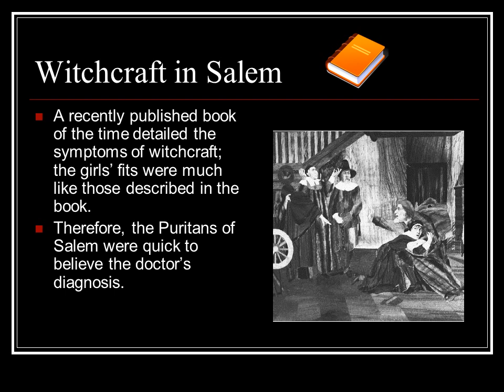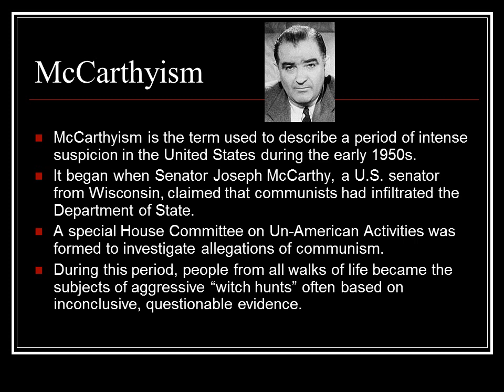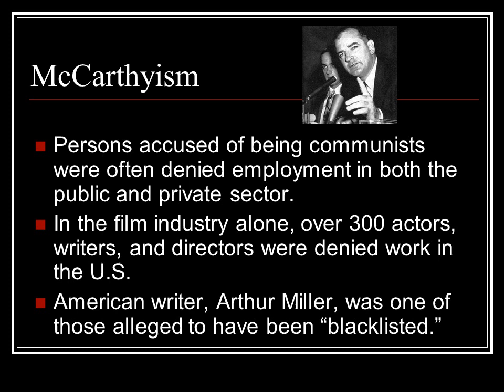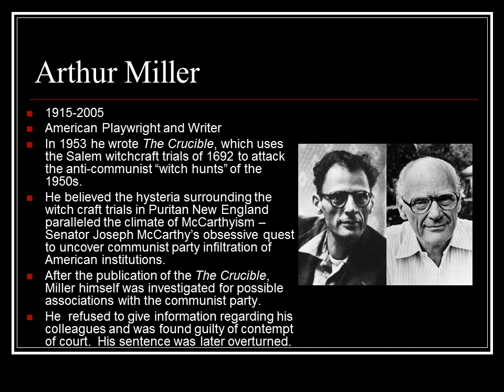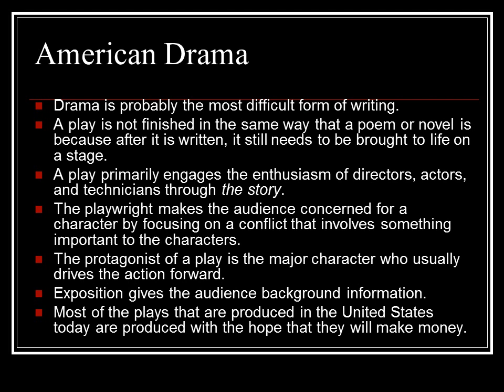The Crucible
Christian faith that originated in England during the early 1600s
Puritans believed in predestination
They split from the Church of England in 1633
Many emigrated to the American colonies
Their radical beliefs flourished in the new world
Like all Puritans, the residents of Salem Village believed in witches and in witchcraft.
They believed that witchcraft was “entering into a compact with the devil in exchange for certain powers to do evil.”
They considered witchcraft both a sin and a crime; it was a very serious accusation, which was carefully and thoroughly investigated.
The witchcraft hysteria began in Salem, Massachusetts, in early 1692.
Reverend Samuel Parris’s daughter and Abigail Williams started having fits of convulsion, screaming, and hallucination.
A doctor examined the girls and concluded that the only explanation for these bizarre  behaviors was witchcraft.
McCarthy’s influence finally faltered in 1954 when a famous CBS newsman, Edward R. Murrow, aired an investigative news report which revealed McCarthy as dishonest in his speeches and abusive in his interrogation of witnesses.
The public was finally made aware of how McCarthy was ruining the reputations of many individuals through false accusations of communism.
American Playwright and Writer
In 1953 he wrote The Crucible, which uses the Salem witchcraft trials of 1692 to attack the anti-communist “witch hunts” of the 1950s.
He believed the hysteria surrounding the witch craft trials in Puritan New England paralleled the climate of McCarthyism – Senator Joseph McCarthy’s obsessive quest to uncover communist party infiltration of American institutions.
After the publication of the The Crucible, Miller himself was investigated for possible associations with the communist party.
He  refused to give information regarding his colleagues and was found guilty of contempt of court.  His sentence was later overturned.
Husband to Elizabeth
He had an affair with Abigail when she was employed in his household.
He knows that the girls are pretending but cannot tell what he knows without revealing having been alone with Abigail. When
Abigail uses her influence to convict his wife, he tries to tell the truth and finds himself condemned.
He refuses to admit to witchcraft or to consider Abigail as anything more than a liar.
He is hanged.
Servant to the Parris household
She is a native of Barbados.
She is enlisted by Ruth Putnam and Abigail to cast spells and create charms.
When Abigail turns on her to save herself from punishment, Tituba confesses to all and saves herself.
He seems to feel particularly strongly that the girls are honest.
He is sensitive to the presence of the devil and reacts explosively to whatever evidence is presented.
Playwrights must usually find an agent who submits a play to producers who are likely to consider it.
The producer . . . .
advances money to finance a play.
meets with agents who represent the playwrights.
works with a playwright on changes to a play.
Theater is a collaborative medium.
A director and actors “take away” a play from its author.
Rehearsals are both pleasant and tense.
Producers seldom take risks on plays.
Thousands of plays are copyrighted each year.
The audience can contribute to a good performance.